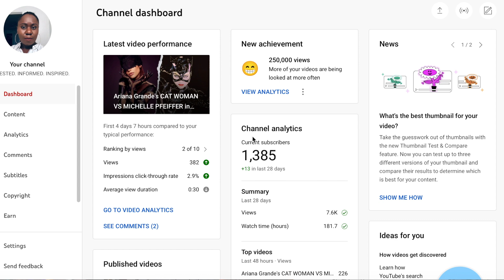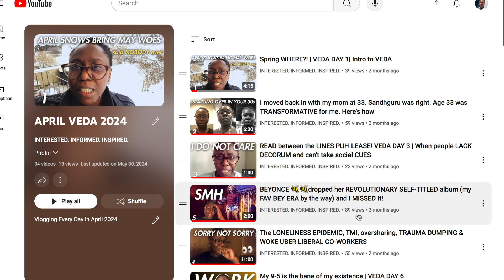*intense* mid-year LIFE RESET 2024 ☕️🎀| June recap, new goals for the rest of the year